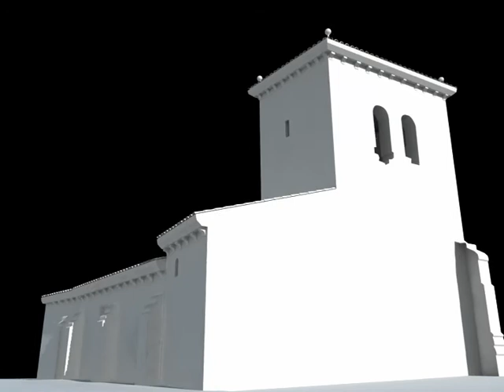Church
Just a church I have to model